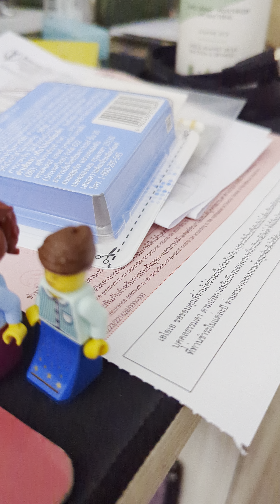My Fourth Lego movie 🎥🍿 (Part 4)🍿